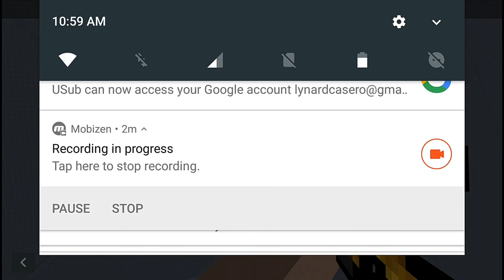AWP Highlights Block strike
SUp guys new video awp highlights
Set up

Name NoobGamer!!

Region USA russia Asia

Lenovo k8note

Editing powerdirector

Recording mobizen

Lvl 46

Have fun :)